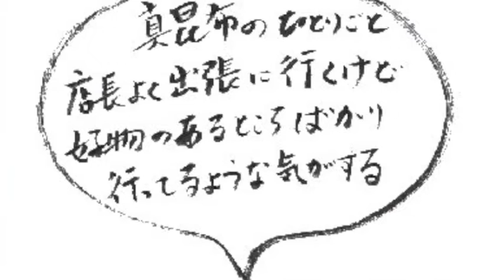チーズ乾燥塩昆布のせ酒の肴 2/4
乾燥塩昆布 超特選いその松